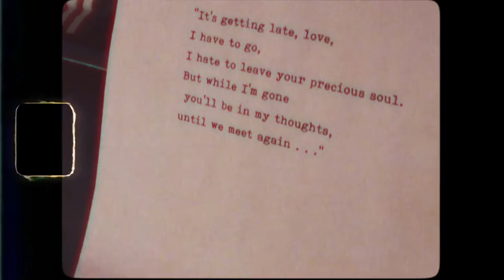Georgia Crandon - Until We Meet Again (Official Music Video)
This song was originally written in 2019, whilst I was on the road and missing someone special to me at the time. In 2020 though, people began to associate the song with losing someone to COVID - 19. When I lost a music loving fan and friend just before Christmas of 2020, I sang this song for him during a livestream. He was an NHS paramedic who dedicated his career to helping others. He will be sadly missed, but never forgotten. This song is dedicated to Robbie Muir and to anyone else that has lost someone to this dreadful virus. UntilWeMeetAgain.

UNTIL WE MEET AGAIN - LYRICS

It’s getting late love, I have to go
I hate to leave your precious soul
But while I’m gone you’ll be in my thoughts

I feel so vacant when we part
The miles between us seem so far
So kiss me hard and make it last

In a corner of my mind
There’s a pocket with your name inside
And no one else can reach that high
So baby I’m yours and you’re all mine

Sweet contentment under sheets
I’ll remember nights like these
While I’m away and counting down the days

(Instrumental)

I’ve thought of things for us to do
When we get a moment or two
But for now I’ve written you this tune